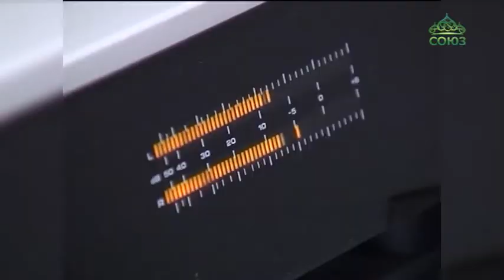Исполнилось 25 лет служения в священном сане архимандрита Димитрия (Байбакова)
Исполнилось 25 лет служения в священном сане архимандрита Димитрия (Байбакова), руководителя телеканала «Союз», настоятеля первого в Екатеринбургской епархии больничного Свято-Пантелеимоновского храма. О том, какой путь пройден за четверть века - наш следующий сюжет.